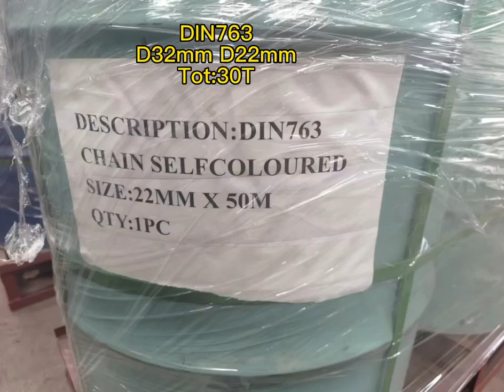30 ton shipment German standard DIN763 32mm 22mm material Q235Personalized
Personalized customization：German standard DIN762 DIN 764 Din766 DIN 5685 din5687 DIN818-2 DIN22252-2 preparation and processing.

30 years factory.